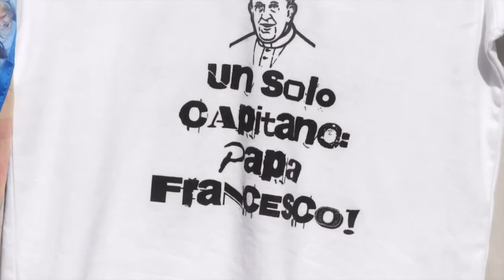Clip 7 giugno 2014 | CSI incontra Papa Francesco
Sabato 7 giugno 80mila giovani atleti, con i loro allenatori, dirigenti e famiglie sono arrivati a Roma per festeggiare con Papa Papa Francesco i 70 anni di fondazione del Centro Sportivo Italiano.